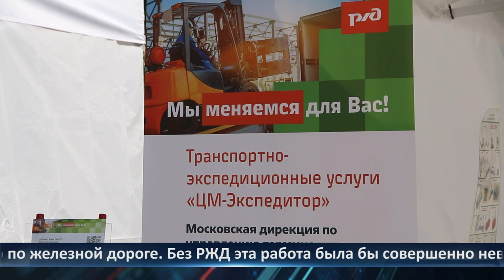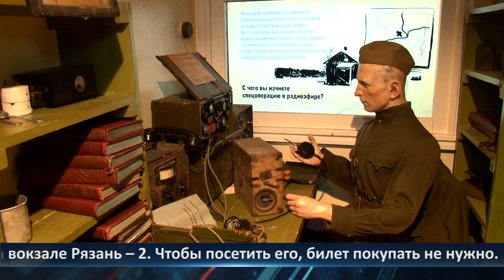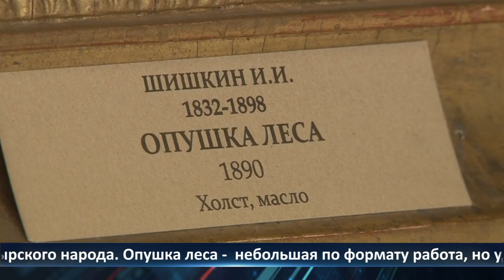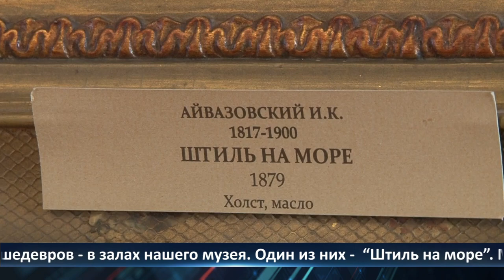Неделя Города - новости Рязани 05.08.2022